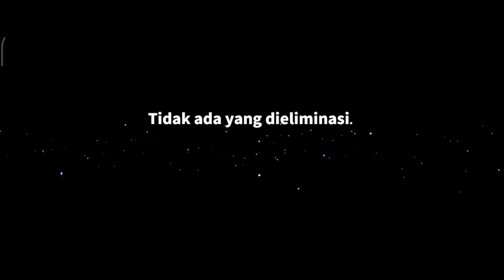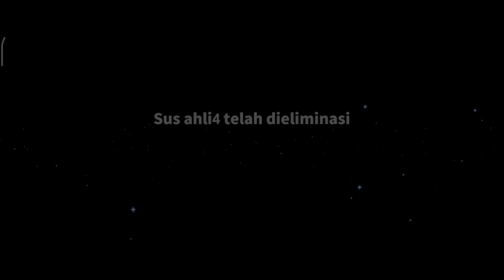Jangan Asal Pencet Meeting!! Ini Tips Menggunakan Meeting Disaat Yang Tepat!!! - Super Sus Indonesia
NICK : SumMon_SkulL

Yang video meme Super Sus nya mau di publish juga..Kalian bisa ngirim video meme Super Sus hasil karya kalian ke :